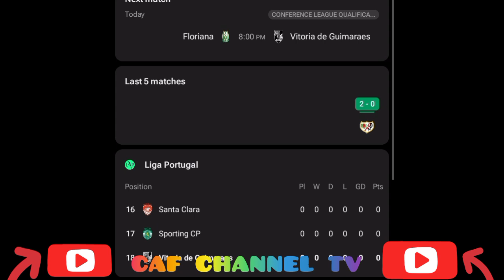live:Floriana vs Vitoria de Guimaraes,Europe,UEFA conference league qualification full match today.